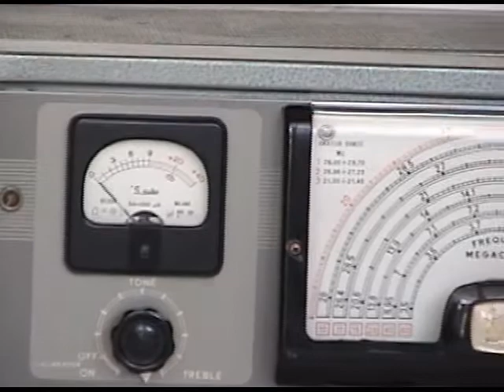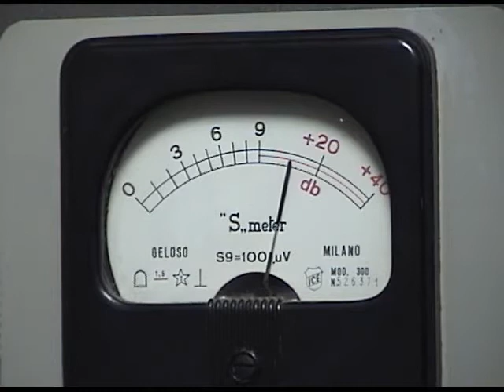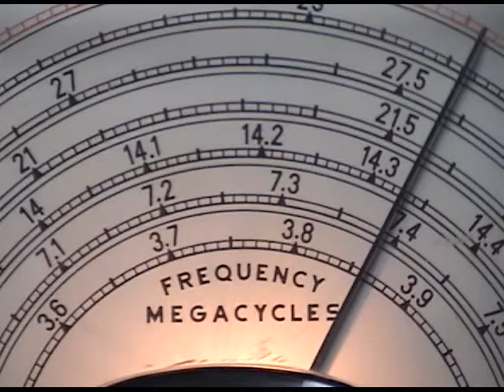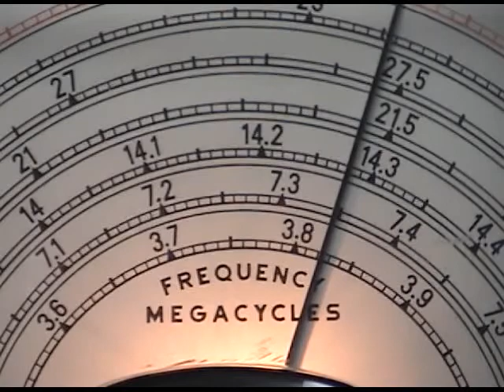Geloso G209 Ham Radio Receiver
Overall view and demo of this receiver